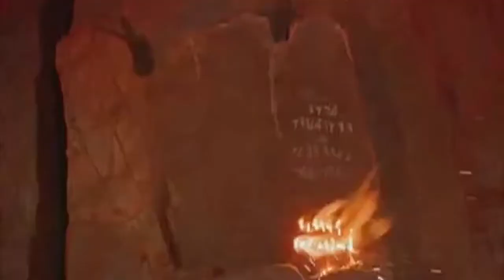Proper Observance of the Sabbath According to Ellen G White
God has given man six days in which to work for himself, but He has reserved one day in which He is to be specially honored. He is to be glorified, His authority respected. And yet man will rob God by stealing a little of the time which the Creator has reserved for Himself. God reserved the seventh day as a period of rest for man, for the good of man as well as for His own glory. He saw that the wants of man required a day of rest from toil and care, that his health and life would be endangered without a period of relaxation from the labor and anxiety of the six days.

The Sabbath was made for the benefit of man; and to knowingly transgress the holy commandment forbidding labor upon the seventh day is a crime in the sight of heaven which was of such magnitude under the Mosaic law as to require the death of the offender. But this was not all that the offender was to suffer, for God would not take a transgressor of His law to heaven. He must suffer the second death, which is the full and final penalty for the transgressor of the law of God.

- Ellen G White, Testimonies for the Church, Proper Observance of the Sabbath